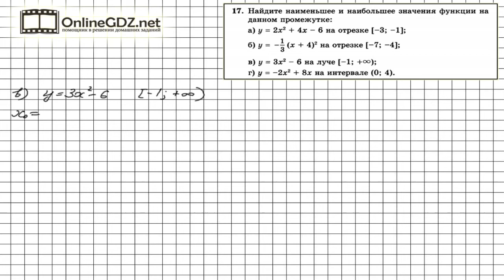Задание № 17 Итоговое повторение - Алгебра 8 класс (Мордкович)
Для того, чтобы найти наименьшее и наибольшее значения функции на данном промежутке, можно воспользоваться промежутками возрастания или убывания функции. Если вы хотите без ошибок сделать это задание, посмотрите наше видео.